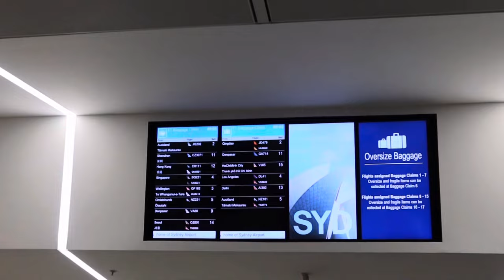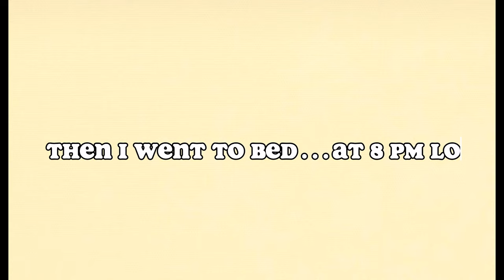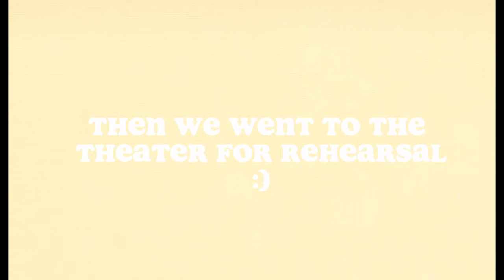Sydney, Australia…travel vlog• exploring the city • seeing koala bears :)